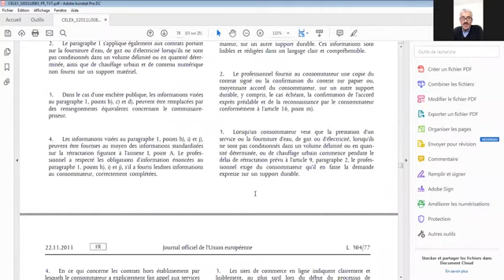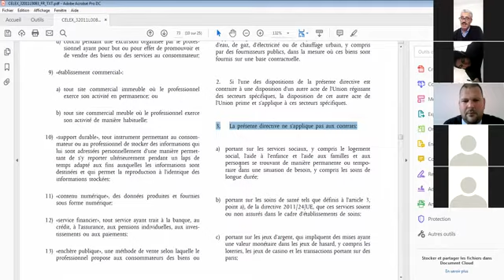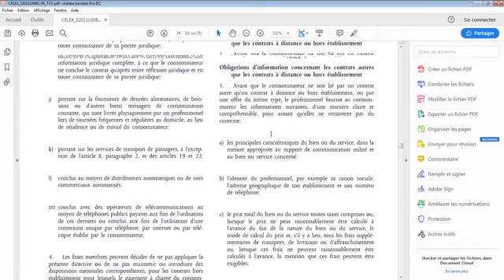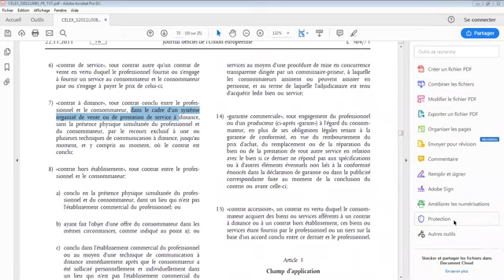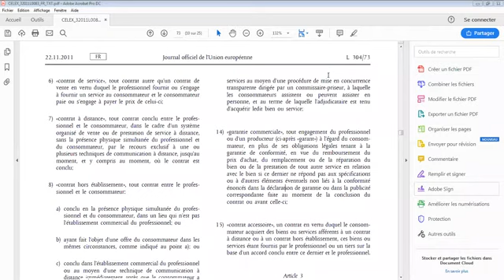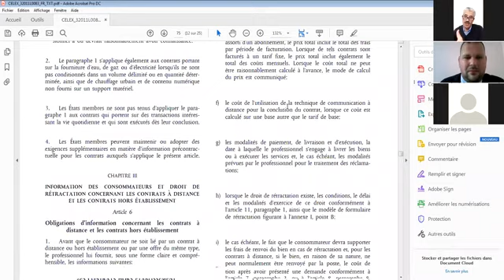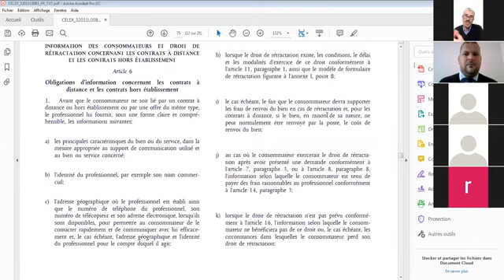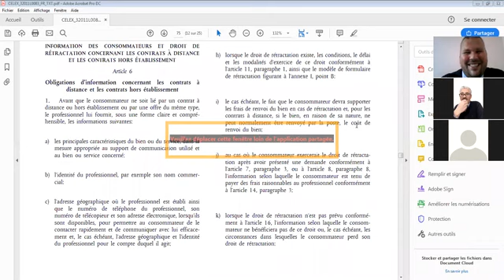12 eme Cours: La protection spécifique dans les contrats conclus à distance et/ou hors établissement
Erasmus+ Jean Monnet - 619936-EPP-1-2020-1-DZ-EPPJMO-MODULE. "Le droit européen de la protection du consommateur"